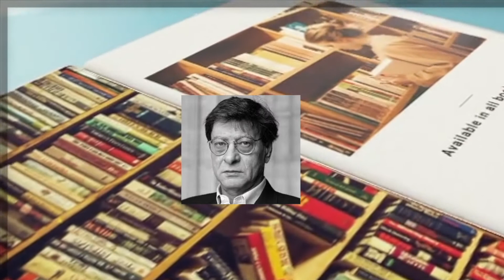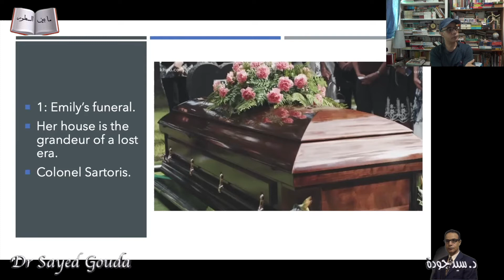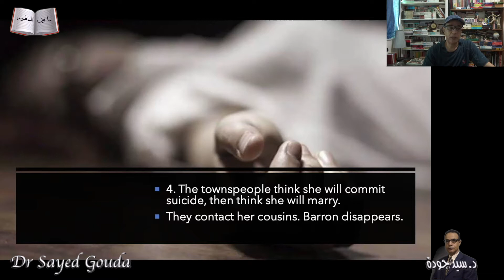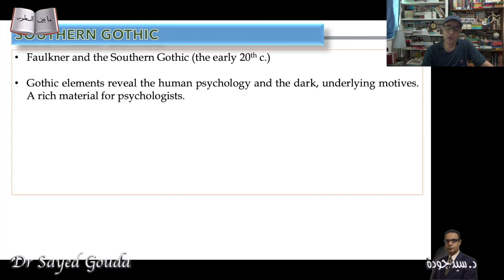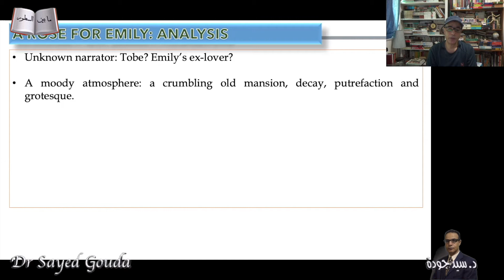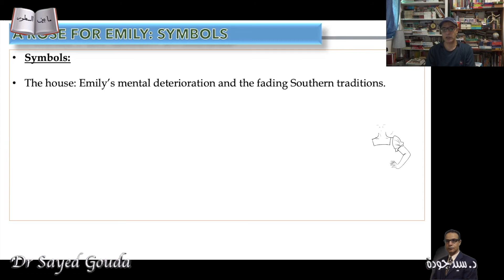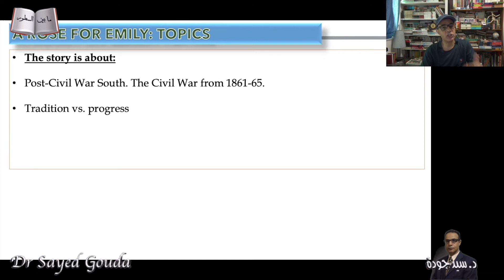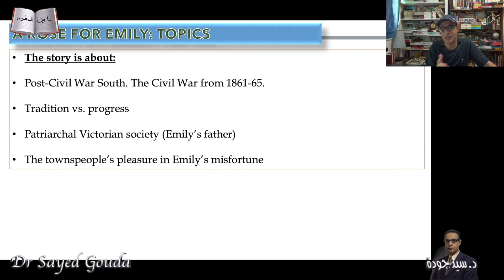A Rose for Emily by William Faulkner وردة لإيميلي للكاتب الأمريكي ويليام فوكنر. تلخيص وتحليل للقصة.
المحاضرة كاملة
المحاضرة الخاصة عن الجوثيك: